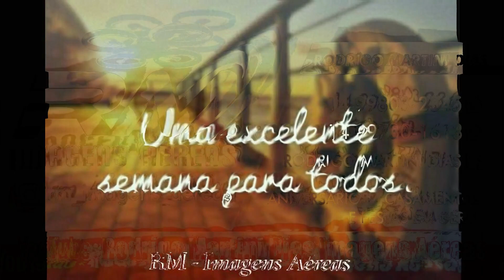Igreja Matriz Paróquia Sto António - Rubião Junior / BOTUCATU SP.17/10/21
Mais um Lindo Video no Canal meus AMIGOS(AS)...
IGREJA MATRIZ PARÓQUIA SANTO ANTÓNIO.
Data: 17/Outubro/2021 - Domingo...
Localizado  no Distrito de RUBIÃO JUNIOR na Cidade de BOTUCATU SP...
Local Aberto ao Publico para Visitação.
Missas favor consultar a programação no Local...

CURTA - COMPARTILHE - DEIXE MENSAGENS...respondo assim que puder.

UMA ÓTIMA e ABENÇOADA SEMANA A TODOS.

AGUARDEM NOVOS VIDEOS no CANAL.